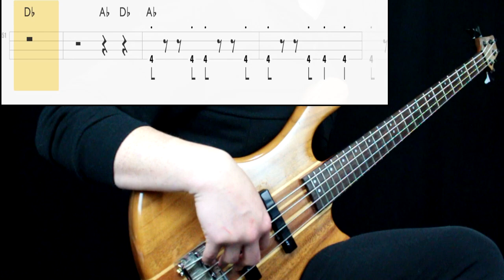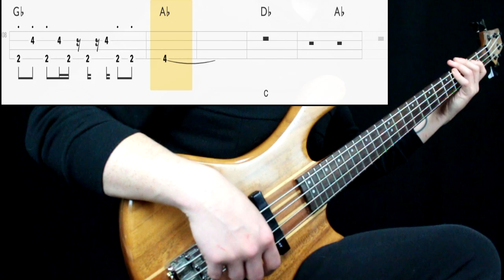Super Mario RPG - Happy Adventure, Delightful Adventure (Bass Only) (Play Along Tabs In Video)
Bass Tone

- Bridge Action: Mid High
- Pickup Selection: Bridge
- Pickup Tone: Full
- Finger/Pick Strength: Mid High
- Finger/Pick Shape: Sharp
- Other: Played on the bridge pickup

Amp/Cab Tone

- Gain: -
- Bass: -
- Mids: -
- Treble: -
- Pedals: -

Mixing

- Other: -

Transcription Sources

- Isolated Track: No
- Live Videos: No
- Clips: No